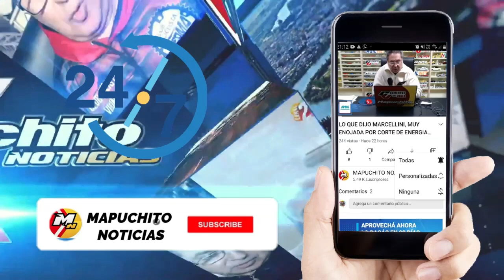CINE NACIONAL EN SAN ANTONIO